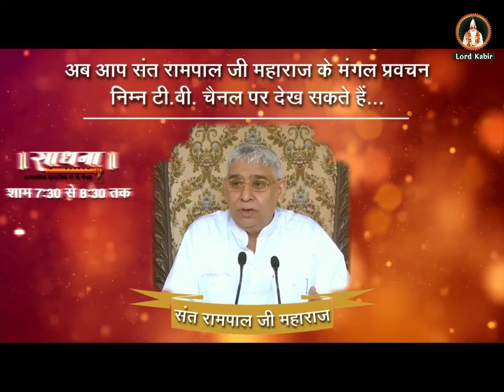😍ये भगवान सब सुख देगा, जाने कैसे - sant rampal ji satsang | Lord kabir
😍ये भगवान सब सुख देगा, जाने कैसे - sant rampal ji maharaj satsang | Lord kabir